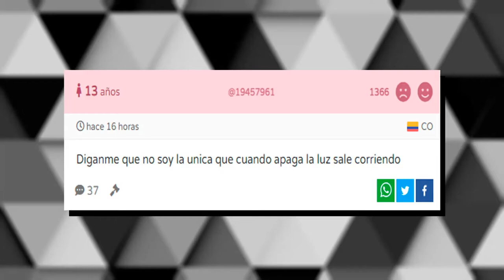10 DATOS / 3 MINUTOS | Urasekai Picnic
Cerrando con los animes de la temporada pasada, hoy hablaremos de 10 datos en 3 minutos sobre Urasekai Picnic (Otherside Picnic) el cual fue un anime injustamente infravalorado ya que tocaba temas como el terror, el suspenso y los viajes entre dimensiones. Espero que les encante el vídeo y que vean aquellos que mencioné en el mismo: